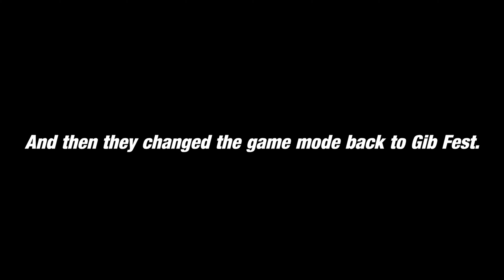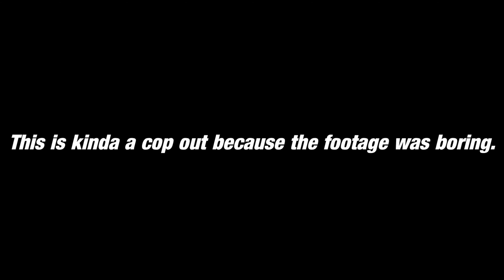The M60 Saga Pt. 3: T I N K Y W I N K Y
We join our favorite psychopathic duo as they suddenly develop this strange concept known as "tactics," as they try to avoid getting their faces torn off by Witches, use dodgy methods of traversing the landscape, and brace themselves as they face a horror far worse than an undead viral outbreak: Teletubbies.

For more ruined childhood moments or future streaming fun, come visit me on my twitch
Special thanks once again, to my fellow Meme Team Six brother for editing the video! If you want to see more of his work, then head to his channel Or, you can find him committing more war crimes against former children's mascots while streaming